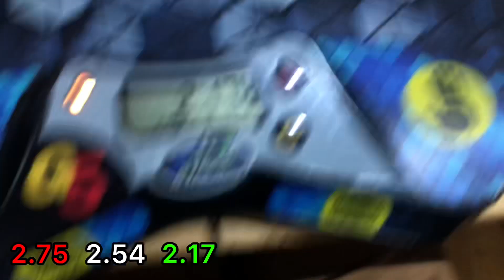2.49 Official 2x2 Average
Melbourne Cube Days, Round 1
2.75, 2.54, 2.17, (1.93), (3.27)

PR3, definitely could’ve been PR without the lockups but nonetheless a solid average.

@PhoenixTVSpeedcuber also let me use his earmuffs for this average, and they do work quite well in keeping me focused. I might buy some for Oceanics. Big thanks to him for letting me use them.

Cube: YJ MGC Elite 2x2